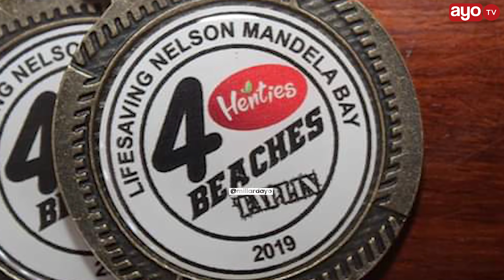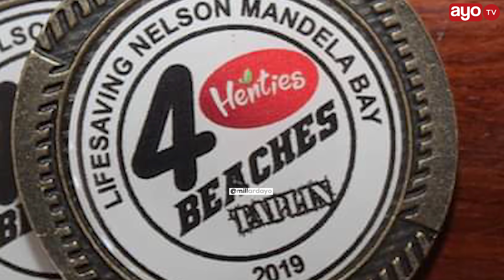MTANZANIA ALIYEOKOA WATOTO SITA BAHARINI NA KUPEWA SHAVU SOUTH AFRICA KAFUNGUKA ALIVYOVAMIWA